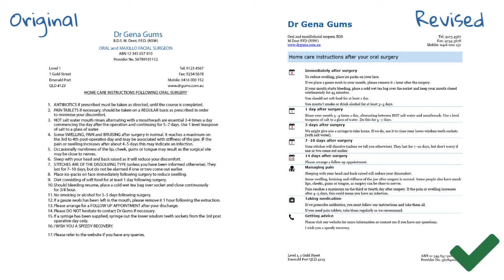Transform the documents you write at work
Contact our editors to transform your workplace documents today They use plain English to transform dense and difficult text into clear and engaging documents.